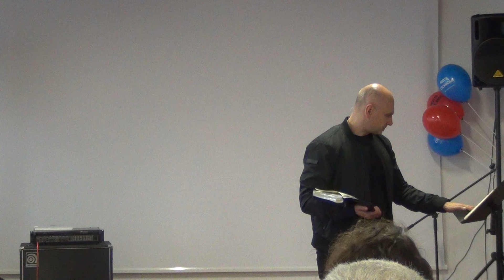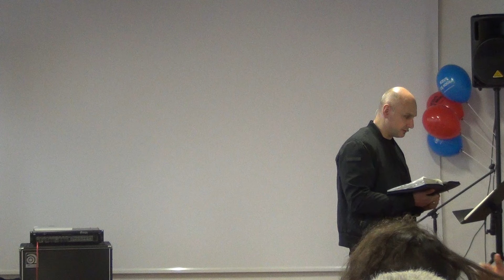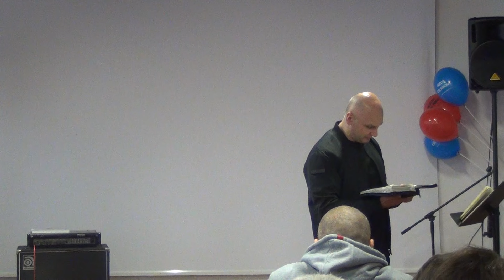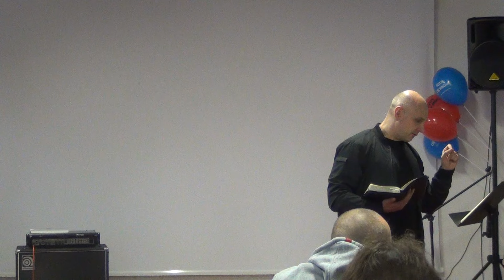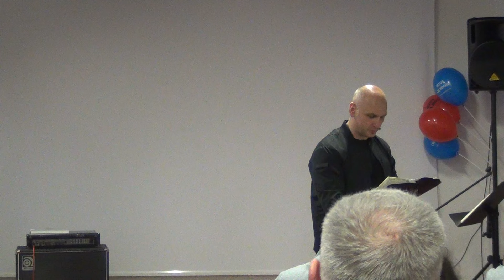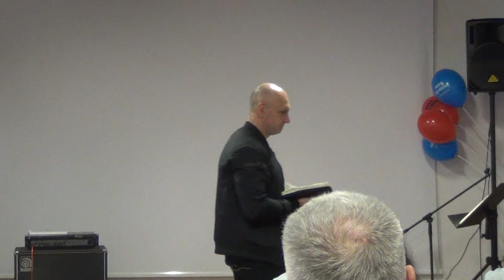(cz.1)Artur Ceroński-BURZENIE WAROWNI(W-wa,sp.ucz.TYMOTEUSZ,14.11.2015r.)-nauczanie